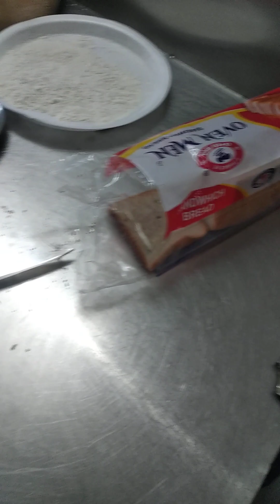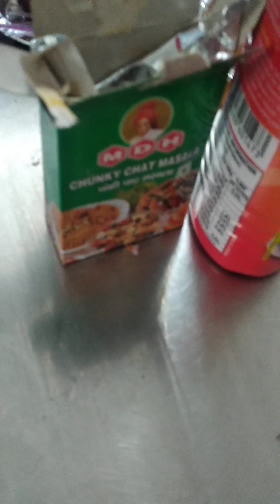special dish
please support my cannel#sister hobbies blog